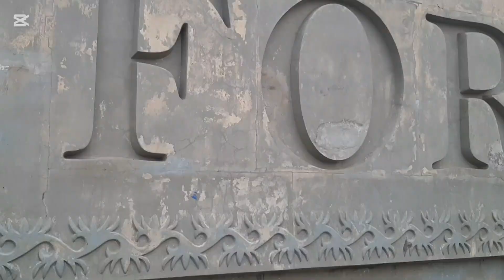KALAU KE KOTA BENGKULU SEMPATKAN SINGGAH KE TEMPAT WISATA DAN BANGUNAN SEJARAH TERKENAL DI KOTA INI